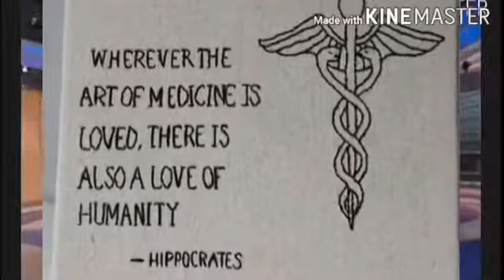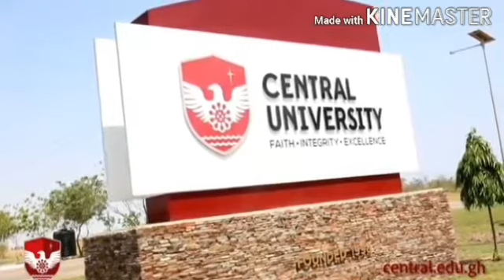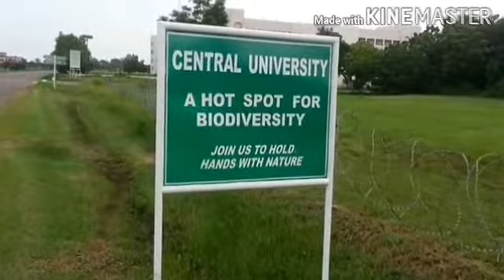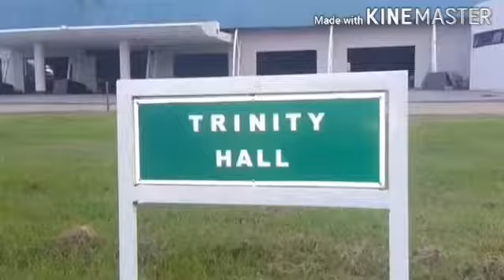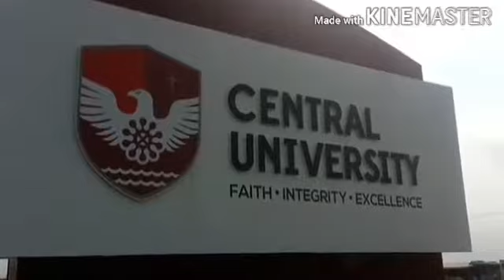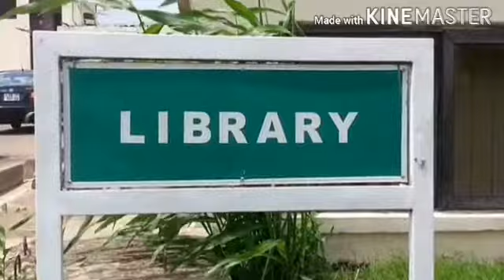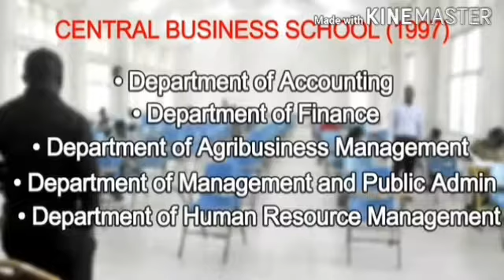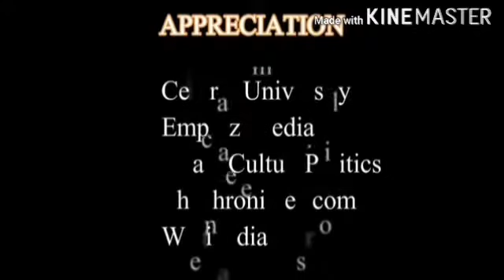PHYSICIAN ASSISTANTSHIP STUDIES AT CENTRAL UNIVERSITY, GHANA | CAMPUS TOUR